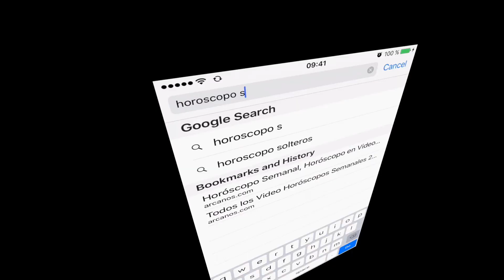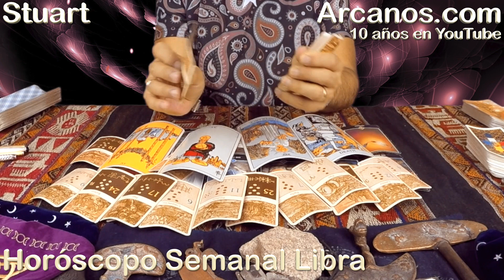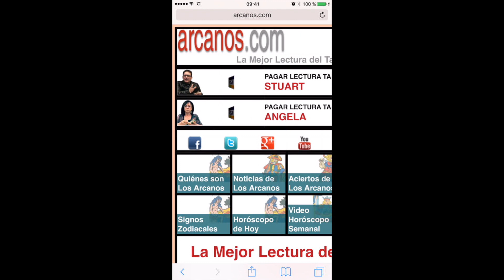LIBRA AGOSTO 2017-20 al 26 Ago 2017-Amor Solteros Parejas Dinero Trabajo-ARCANOS.COM